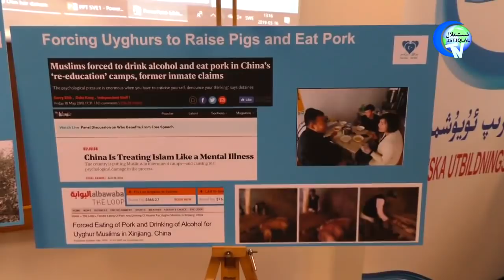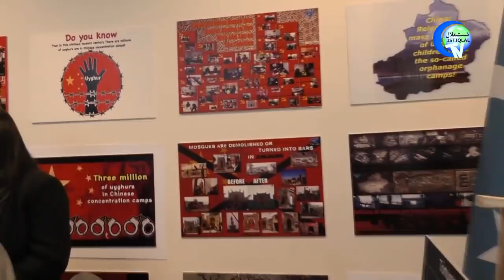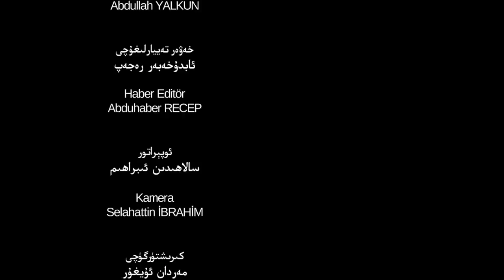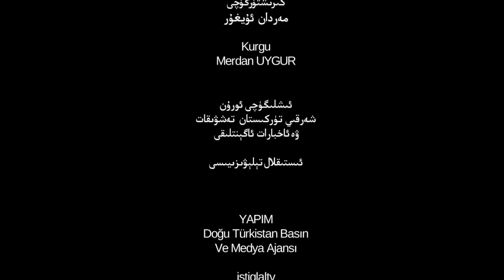ئىستىقلال كۈندىلىك خەۋەرلىرى 2019-03-18